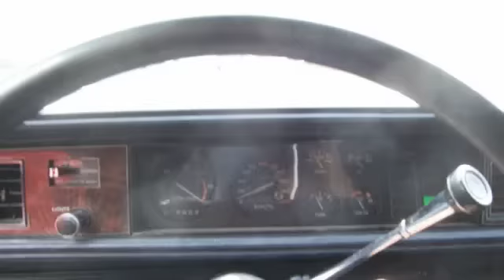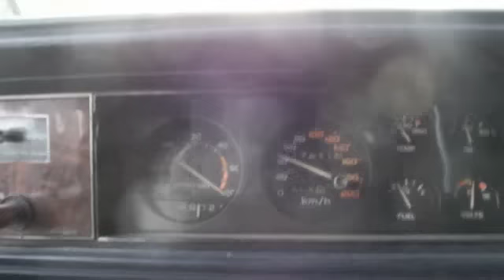Olsmobile Cutlass 1980 4sale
350cid V8+ TH350aut.